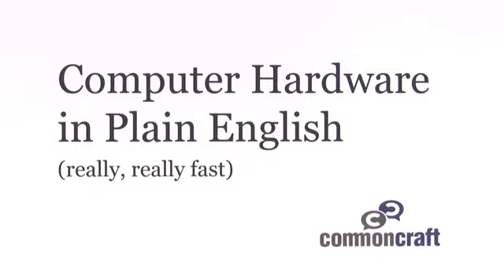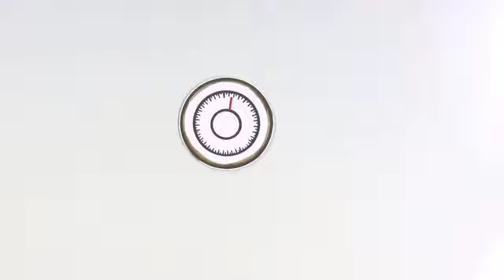Truly UNcut: Time Lapse of Computer Hardware in Plain English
Raw footage from a video shoot in fast motion, set to music by Deff Syndicate "Hip-Hop-1."

Need explainer videos for your classroom? This video is a sample from a unique video library that can be licensed for use by educators.

Ready-made Videos and Downloadable Visuals for Educators

Learn how to turn your ideas into clear, understandable explanations and animated explainer videos with our online courses.

We wrote the book on explanation and how to make ideas easy to understand.